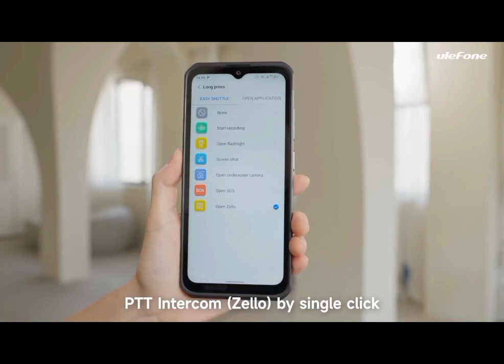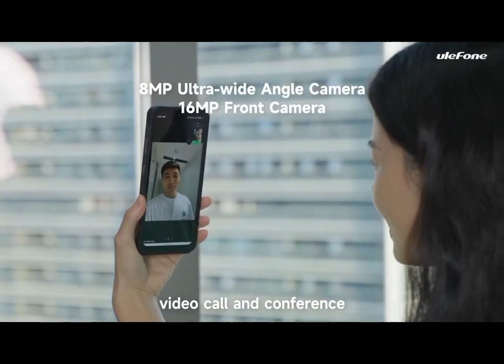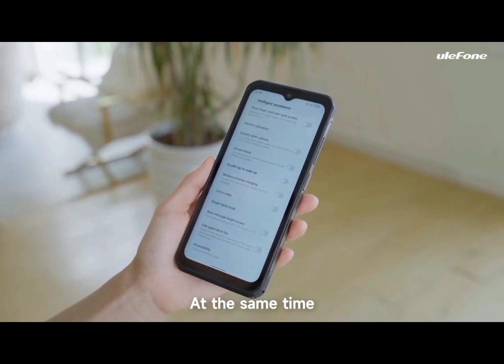Ulefone Armor 17 Pro Review | Smart Phone | Unboxing Mobile Phone | AL Zayyan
Introducing the Armor 17 Pro a powerhouse in the world of smartphones! 🚀 Unbox the future with our latest review of this cutting-edge device by AL Zayyan. Discover unrivaled features, sleek design, and unparalleled performance. Elevate your mobile experience with the Armor 17 Pro where innovation meets style. Don't miss out watch the full unboxing and review now!

Ulefone Armor 17 Pro Rugged Smartphone Night Vision 13GB 256GB Helio G99 4G Mobile Phones 120Hz 108MP Android 12 NFC Global